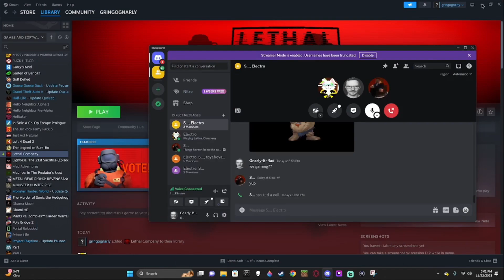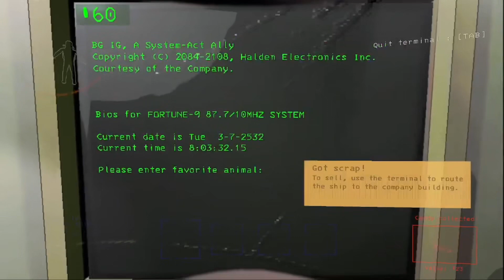3 idiots play lethal company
Might make more

I’m working on another video, idk when it’ll come out

Sub to @Stunnedcobras
And @electrotwist868